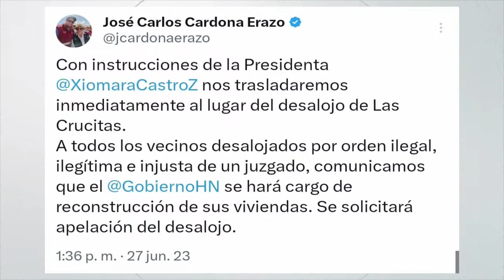"La policía debió haberse negado a ejecutar el desalojo": José Carlos Cardona